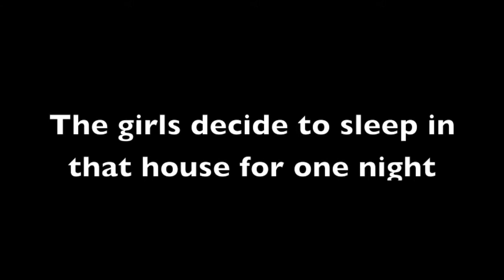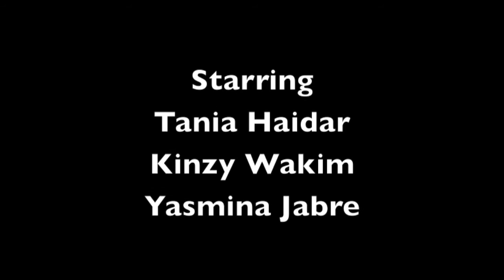Village Camps Leysin - Film Academy - The Not So Abandoned House - Maya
Village Camps Leysin - Film Academy - A short film from one of our many talented campers!!